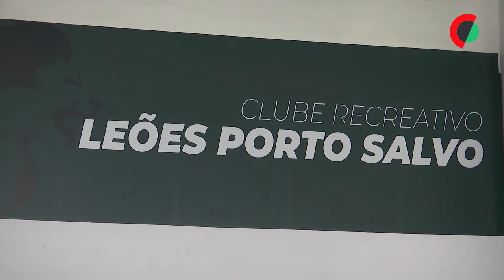Bebé contrariou paixão do futebol em criança para se tornar ‘lenda’ no futsal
O guarda-redes internacional português Bebé, de 39 anos, contrariou a paixão do futebol em criança e tornou-se um dos jogadores de futsal mais titulados em Portugal, encerrando uma carreira de duas décadas repleta de conquistas.

Edição: Filipe Pedro
Imagem: Jorge Coutinho
Entrevista: Diogo Pires